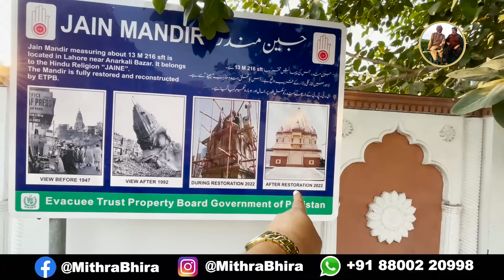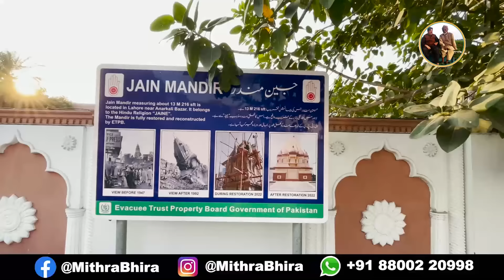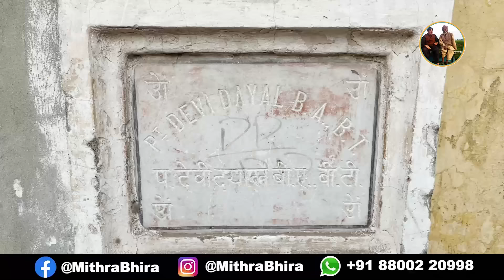LAHORE Visit By Indian Vlogger | Delhi To Lahore By Road | Manu Mehta Back To Pakistan | EP-1